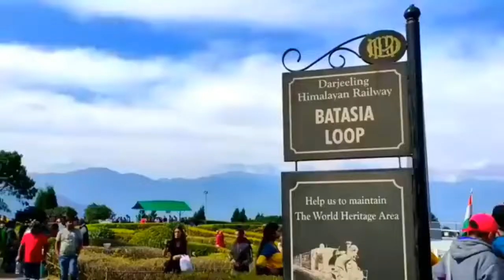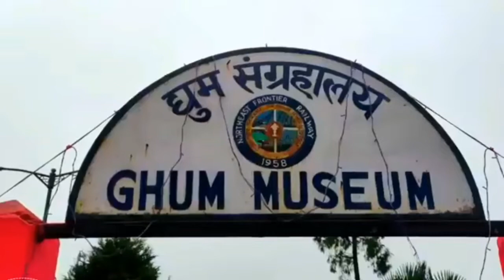Tourist places of Derjeeling || Derjeeling tour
Rock Garden/// This unique place is made by cutting rocks in several shapes to make seats & viewpoints. Surrounded by dense shrubs & flower patches is the scenic Chunar waterfall inside that is a must-see.

Peace Pagoda///The place depicts 4 avatars of Lord Buddha in sitting, sleeping, meditating, and standing phases and is also the tallest freely-standing structure here. This is the ideal place to see snow-capped Himalayan peaks amidst the serenity of nature.

Ghoom Monastery///This 18th-century monastery is famous for a 15 ft. high statue of Buddha and stunning traditional Thangka paintings, bells, and drums adorning its walls. It houses Tibetan translations of ancient Sanskrit scriptures like the Meghdoota, etc.